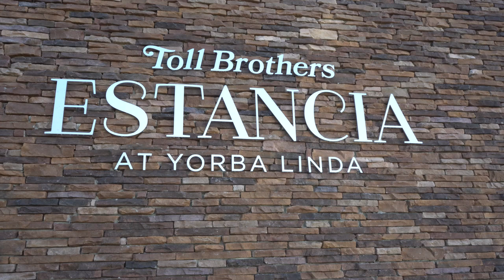Grand Opening Toll Brothers Estancia Yorba Linda Model Home Tour Our Dream Home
We have found our dream home. Grand Opening in Yorba Linda, Orange County, California. Toll Brothers Estancia model home tour. Over 6,000 square feet and 13 miles from Disneyland. Take the tour here. Have an awesome day, Billisa